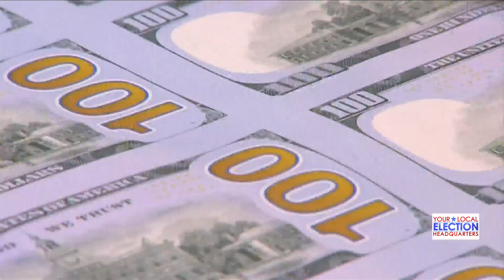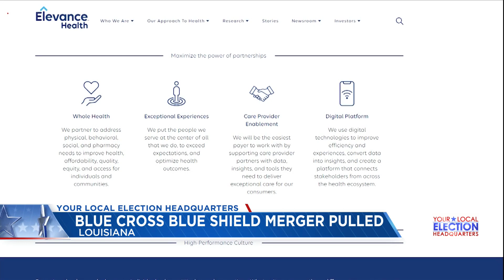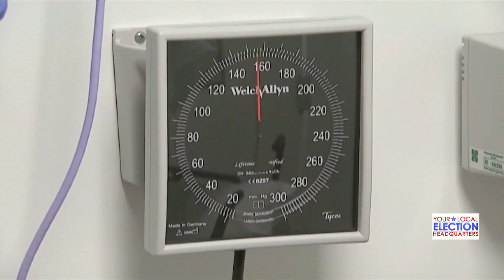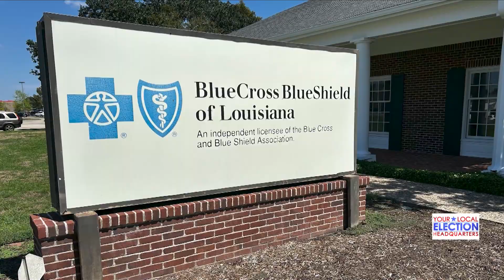President Joe Biden approves emergency declaration, brings federal help for Louisiana's saltwater in